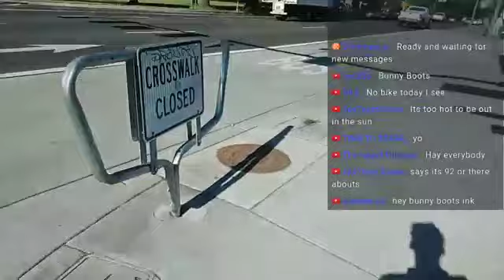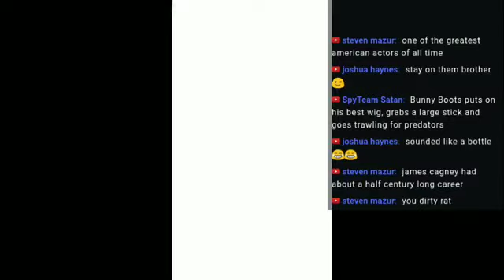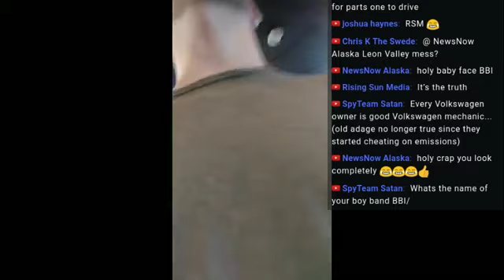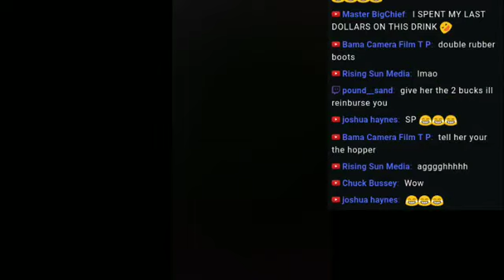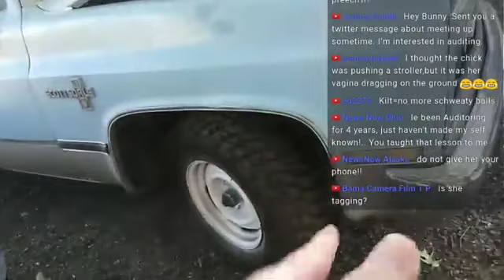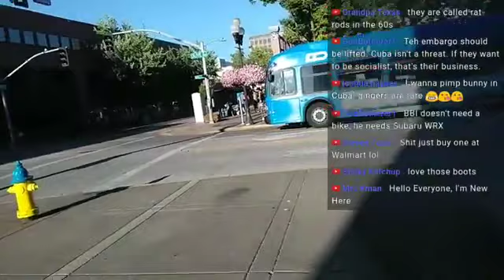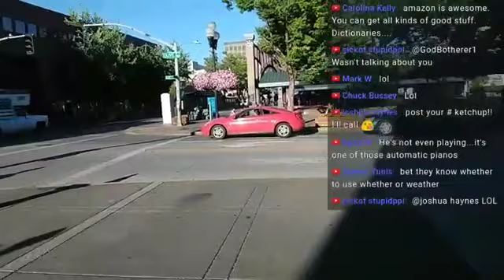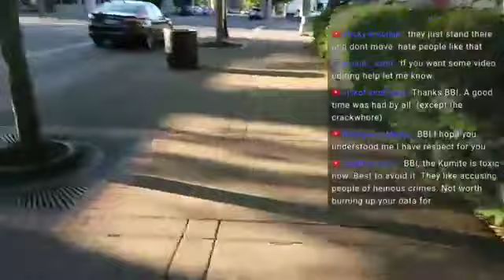Just watching out for road ragers and the like plus crazy ladies.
This is an archive of July 17, 2018 livestream that went from watching traffic to random crazy ladies on the street after a heat wave.

This stream is going out to YouTube, Twitch IRL, Mixer, Stream.me, and Periscope all at the same time.

Send me stuff at:
Bunny Boots Ink
1574 Coburg RD Unit 389

T-Shirt and Sticker Store Front, have fun with the TSA wearing a BBI shirt

You Have the Right to Remain Innocent by James Duane
The law professor behind "Don't Talk to Police" viral civil rights video.

Camcorder Canon VIXIA R800

RAVpower battery